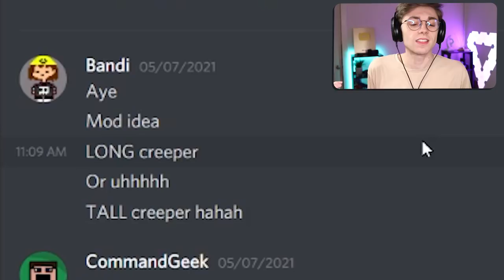The TALLEST Creeper in MINECRAFT!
Huge Shout out!!! @CommandGeek  Thank you so much for making my dreams a REALITY :D!